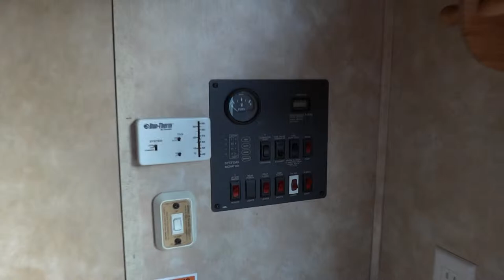2008 Coachmen Adrenaline 21FIB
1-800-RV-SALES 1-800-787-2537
2008 Coachmen Adrenaline 21FIB

3332 Paul S. Buchman Hwy, Zephyrhills, Florida 33540